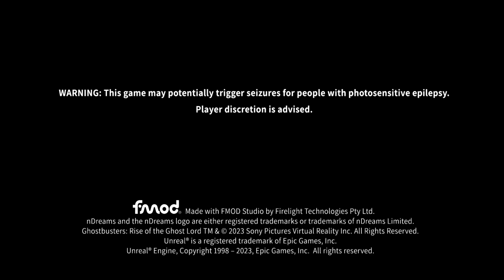Game Night with Beer League Hockey